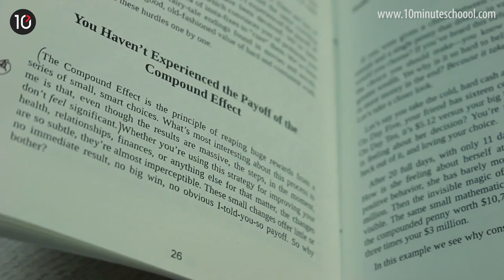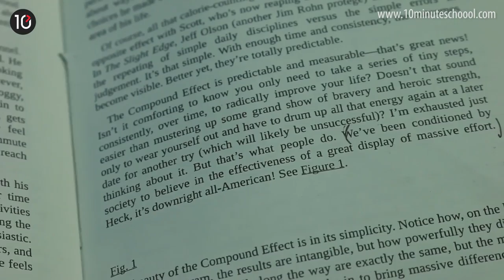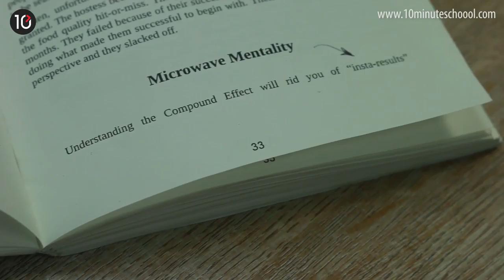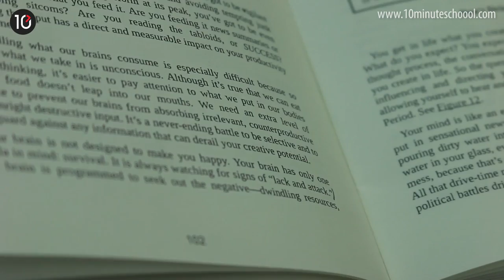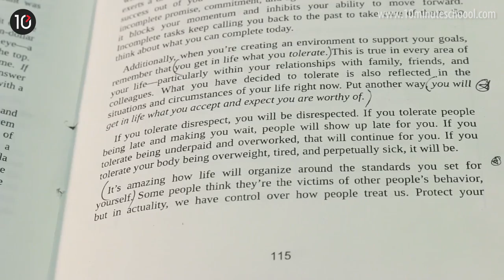The Compound Effect | Darren Hardy | 10 Minute School Book Review in Bangla